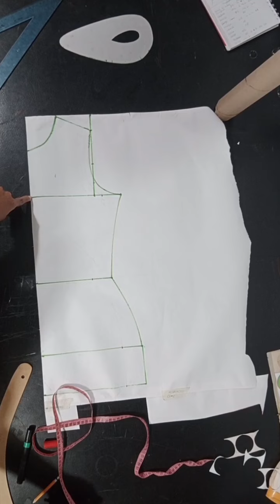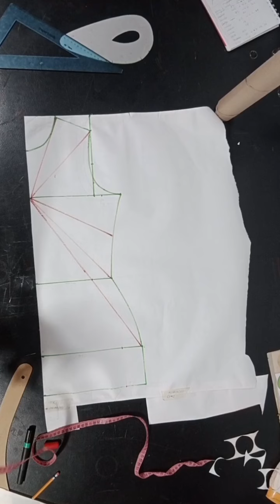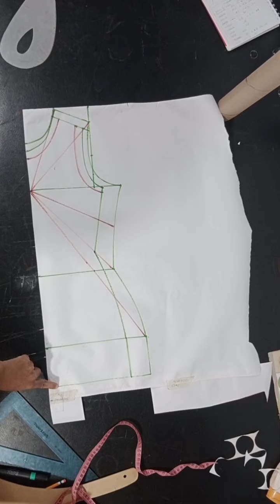patrón de body básico //tutorial paso a paso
Hermosas como están el día de hoy  las invito a compartir los vídeos para que más personas puedan aprender este arte de lo mas De lindo
Saludos…. Espero y puedan aprender mucho de este canal 💖❤️🥰😘😘